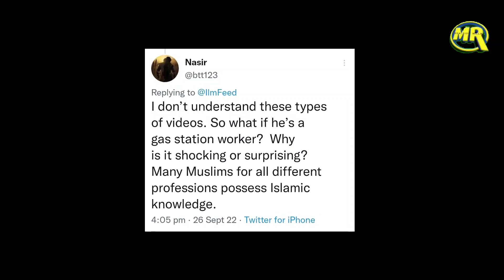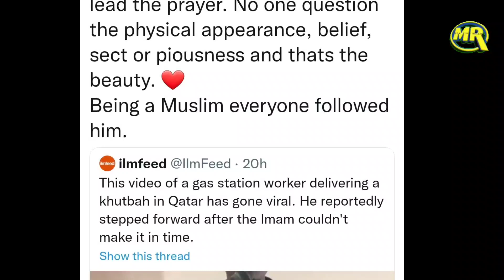Gas Station Worker Delivering A Khutbah in Qatar, Viral | क़तर की मस्जिद में कर्मचारी ने दिया बयान